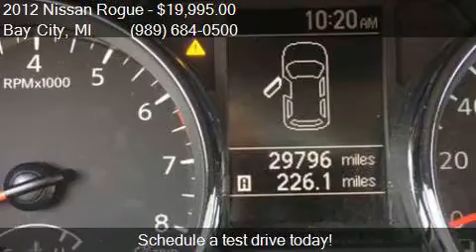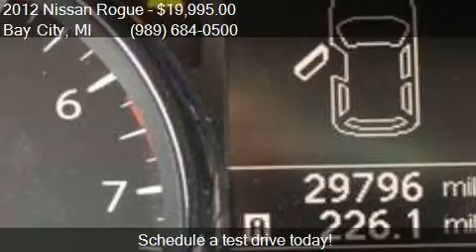2012 Nissan Rogue SV w/SL Package AWD 4dr Crossover for sale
This 2012 Nissan Rogue SV w/SL Package AWD 4dr Crossover is for sale in Bay City, MI 48706 at SHOWCASE MITSUBISHI.

Engine: 2.5L I4 Natural Aspiration
Transmission: CVT
Color: Red
Mileage: 29796
Contact SHOWCASE MITSUBISHI 1242 SOUTH EUCLID AVENUE Bay City, MI 48706 to test drive this 2012 Nissan Rogue SV w/SL Package AWD 4dr Crossover today.